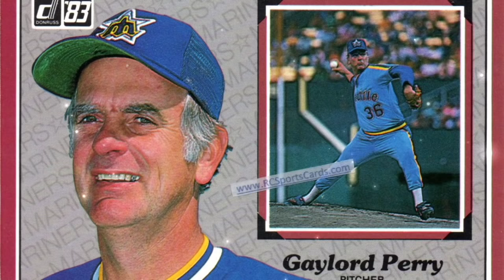Lanzadores Capturados Haciendo Trampas (Sustancias Prohibidas MLB)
En este 2021 La MLB ha puesto manos duras contra las sustancias prohibidas que algunos lanzadores utilizan, ya sea valenia, resina de pino o cualquier utilencielio que altere la rotacion de la bola, y aunque muchos no estamos de acuerdo con esas revisiones a cada momento, la MLB ha estado luchando con este problema durante muchos años y aunque muchos lanzadores han utilizado todas estas cosas muy pocos han sido capturados con las manos en la masa y por eso les traje este video para que veamos como algunos lanzadores han sido capturados utilizando sustancias prohibidas.